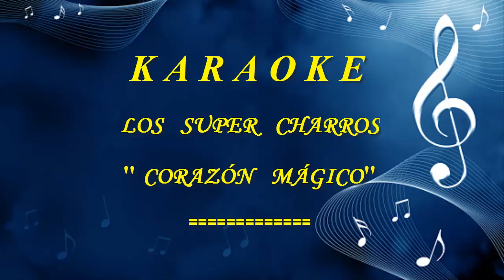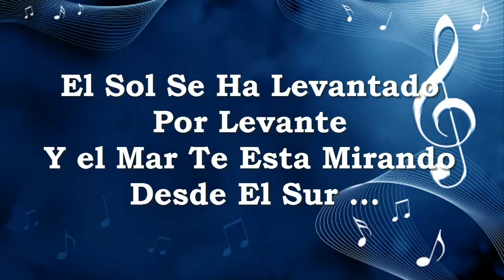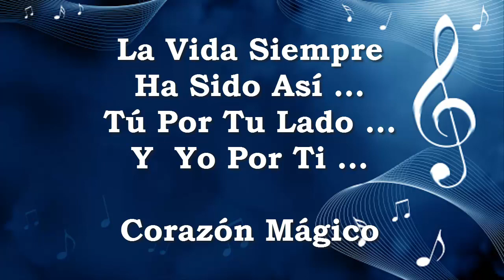Karaoke - Los Super Charros - Corazón Mágico